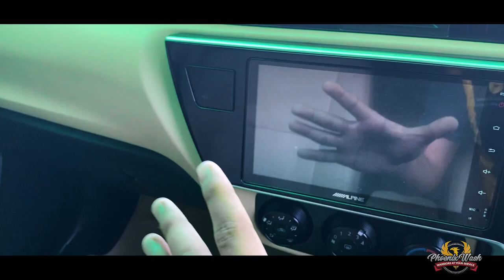Is it Car Bonnet or Mirror? Unbelievable shine after Ceramic Coating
Want to feel the difference in your car and aim it to shine just like a new one? Call Our Warrior Now @ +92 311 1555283 and avail our Showroom Shine Challenge that includes complete General Wash in just Rupees 2,999/-

We are Phoenix Wash - Recognized!